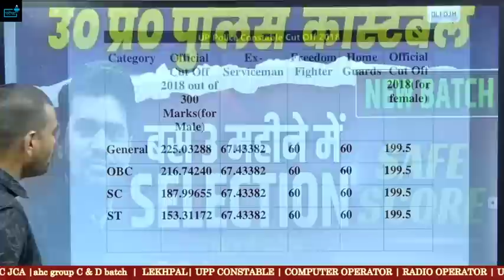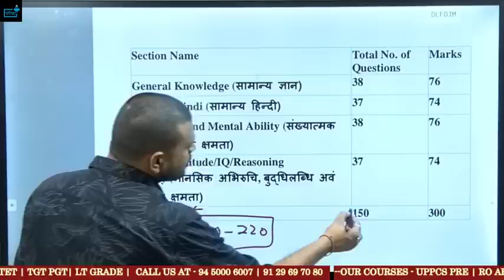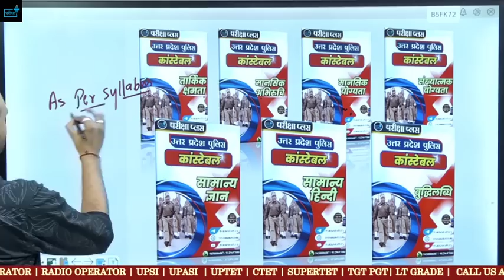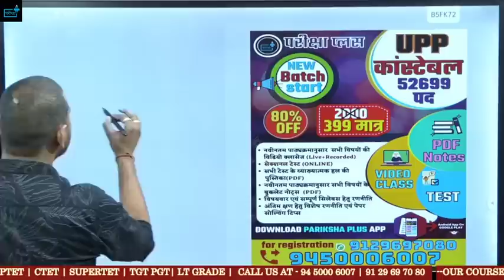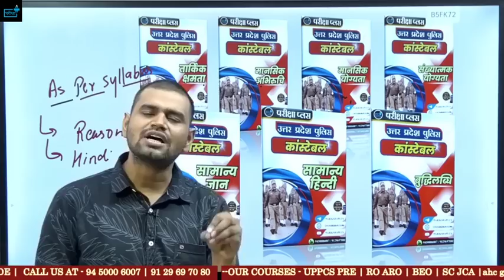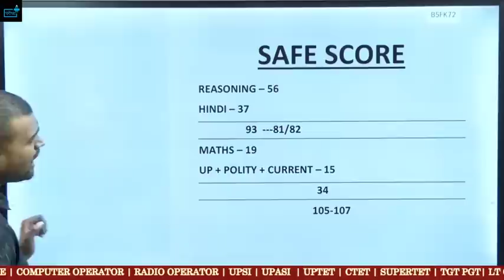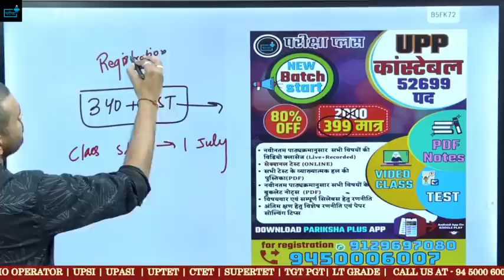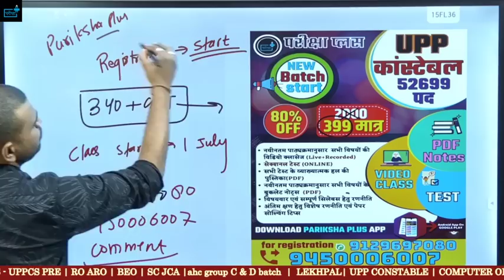UP POLICE CONSTABLE NOTIFICATION OUT, NEW BATCH, CUTOFF, SAFE SCORE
UP POLICE CONSTABLE BOOKS
UP POLICE CONSTABLE PDF
constable vacancy
UPP CONSTABLE कौन कौन भर सकता है फॉर्म ? Education ? Height ? Age ?